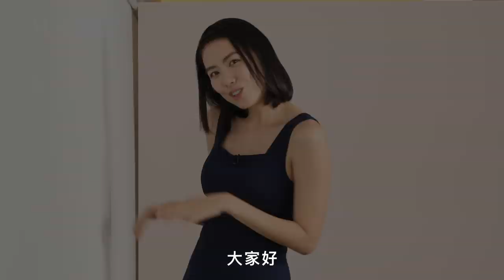瘦身是上班的事！久坐必做減壓伸展、強化核心運動，存下來週一開始執行(特輯)｜Vogue Taiwan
00:00 3招核心腰瘦運動打造小蠻腰｜Annie老師｜VOGUE 健身教室
02:57 曾之喬分享3招減壓瘦身的拉筋小運動 | 女星請分享 | Vogue Taiwan
06:34 可彤教你上班族如何在辦公室就能伸展的健身術｜女星請分享｜Vogue Taiwan
09:52 簡嫚書教瑜伽：適合上班族的三個伸展、強化核心運動 | 人物特寫 | VOGUE
【追蹤 VOGUE TAIWAN】
★LINE：VogueTaiwan